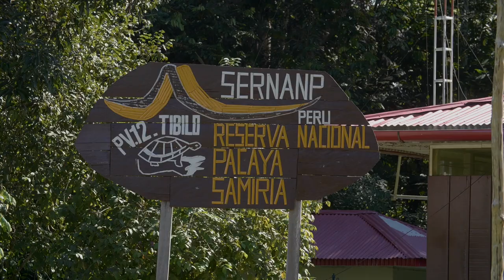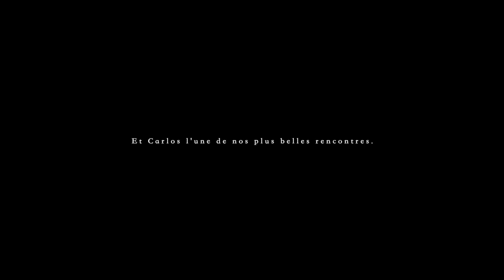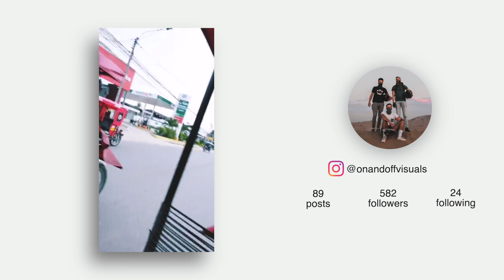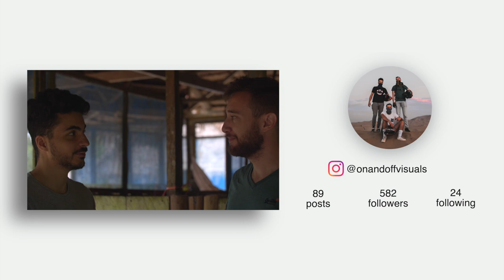NOS PREMIERS PAS EN AMAZONIE - Épisode 16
L'une des plus belles expériences de tout notre voyage en Amérique du Sud a été d'aller en Amazonie. Carlos, notre guide de 58 ans, l'aura rendu encore plus unique.
Dans cette vidéo mêlée d'humour et d'émotions, on vous raconte "Nos Premiers Pas En Amazonie".